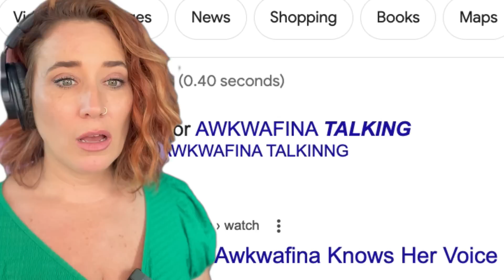Is This Vocal Coach ANNOYED by The Scuttlebutt?? | The Little Mermaid (2023) Reaction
Check out this Vocal Coach Reacts The Little Mermaid! Watch and learn to sing like Awkwafina e Daveed Diggs, as this singing teacher breaks down their vocal styles and techniques.